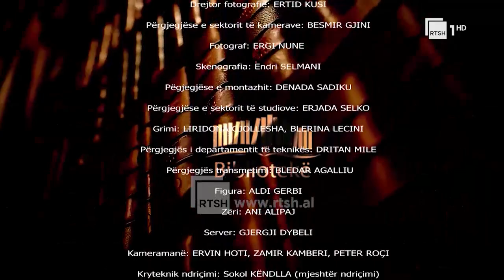“Jetë shkodrane” nga Cuk Simoni– Me Ardian Ndrecën | Bibliotekë në RTSH- Episodi i plotë 19 maj 2022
Për Shkodrën e viteve ‘800 nëpërmjet  personazheve të historisë së Cuk Simonit që dalin prej kohës dhe hapësirës që u përket;
Për Marien dhe dashurinë saj të pamundur;
Për lirinë e një gruaje që asgjë s’e cënon kur buron së brendshmi;
Për botën që e rrethon por që ajo i qëndron përmbi;
Për shtëpinë dhe qytetin;
Për njerëzit dhe jetët e tyre të rrëfyera në libër;
Për autorin edhe përtej romanit të tij të vetëm;
Për pasurimin që i bëri repertorit të “shkollës letrare shkodrane”;
Për përkthyesin e parë të Pinokut dhe publicistin e revistës Cirka;
Nisur nga JETË SHKODRANE i Cuk Simonit
Me studiuesin Ardian Ndreca, në BIBLIOTEKË.

"Bibliotekë", një emision kulturor nga Arta Marku. Një hapësirë kushtuar librit, me bashkëbisedime me autorë e përkthyes. Çdo të enjte, në orën 19:00, në RTSH 1 HD.

Një program nga: Arta Marku